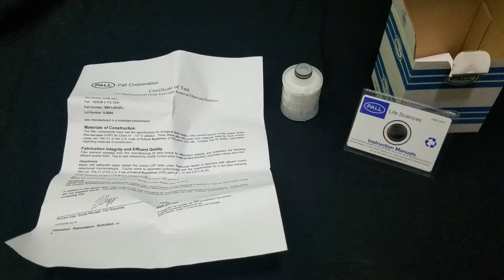Pall liquid filtration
Liquid Filter Housings - Filtration - Pall Corporation
Pall Advanta™ ALT Liquid Filter
Pall Liquid filter housings
Pall Power Generation